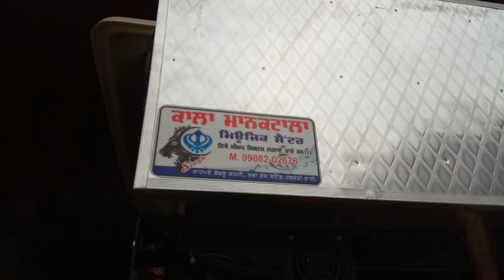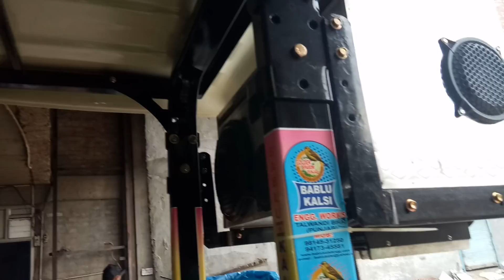Kala manaktala music center Talwandi Bhai 11000watts double woofer 9988202676 8054252590